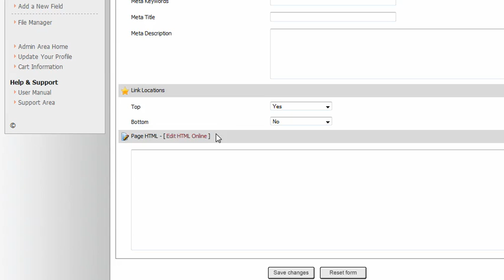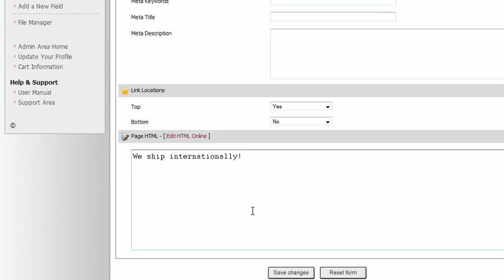Adding a text page into Pinnacle Cart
This tutorial shows you how you can easily add extra content pages to your Pinnacle Cart installation